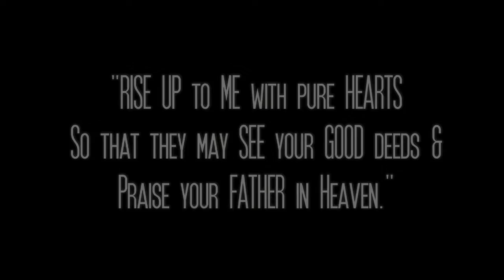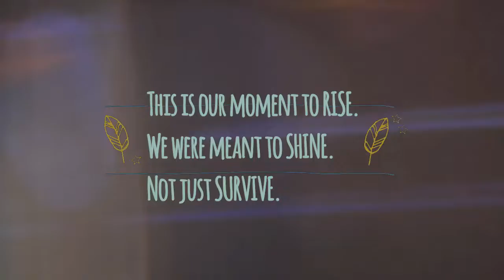CADA 21ST ANNIVERSARY SLIDESHOW